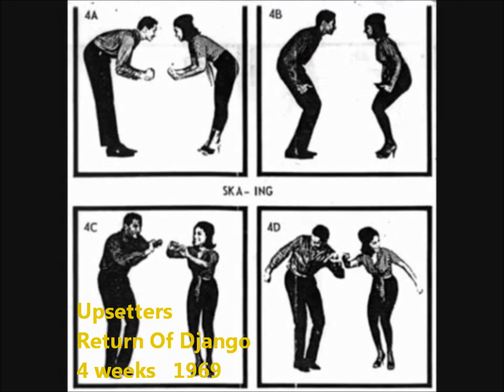Personal Number Ones 1969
My top hits from 1969. Although a few of these were a few years older, they all reached the UK chart for the first time in 1969. Great year for Motown in particular!